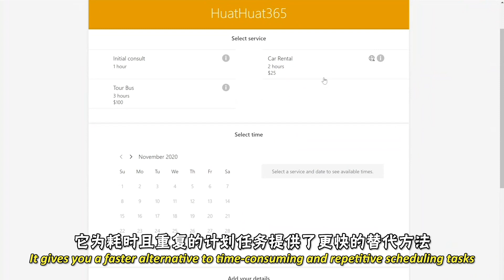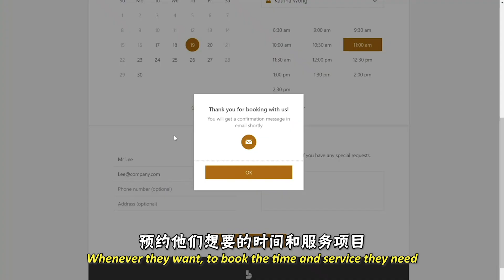HUAT HUAT 365 之预约篇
Katrina 把顾客的预约弄错，这次真的变成 Kana 了。老板会让她吃鱿鱼吗？😥 Katrina made a mistake with the client's booking, will her boss fire her?